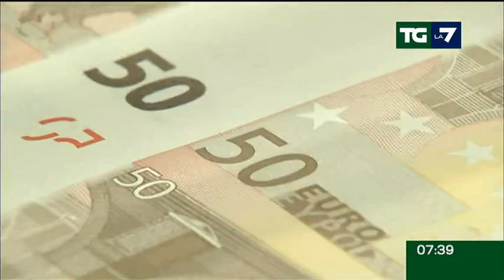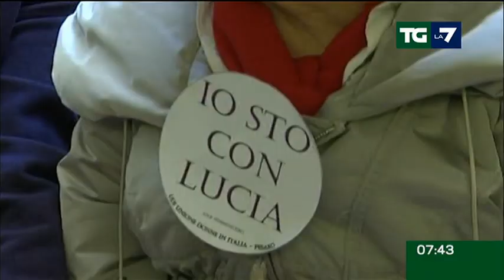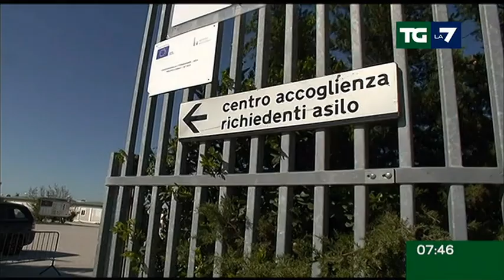Edizione delle ore 07.30 del 11/05/2016